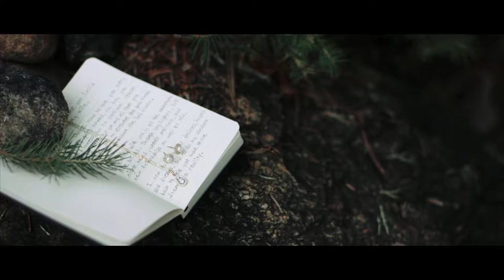Emotional Vows in Beaver Meadow of Rocky Mountain National Park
Emilia & Paul were married in Estes Park, Colorado, with the ceremony in the Beaver Meadow area of Rocky Mountain National Park.